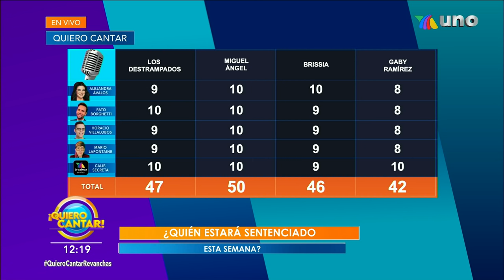¡Conoce los conceptos musicales sentenciados en Quiero Cantar! | Venga La Alegría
Cynthia, Penélope y Sergio dieron a conocer las calificaciones finales de cada participante después de las votaciones del público.